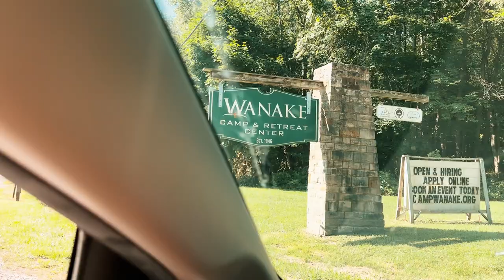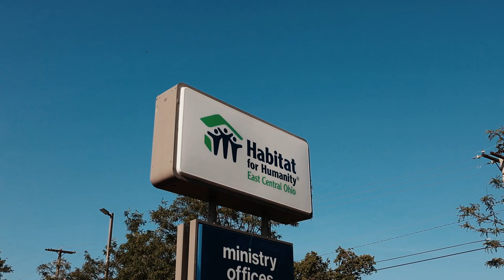Serve Day Recap 2024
Thank you for checking out Woodlawn Church’s Online Campus.